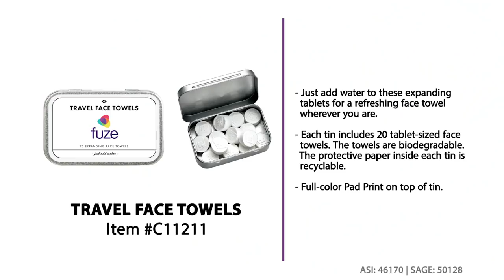How To: Travel Face Towels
Love this for a promotional product! Just add water to these expanding tablets and you get a full-sized face towel. Each tin includes 20.

Full-color pad print on top of the tin, which will look awesome with your logo. Great for travel, golf outings, sporting events and so much more!

The towels are biodegradable. The protective paper inside each tin is recyclable.